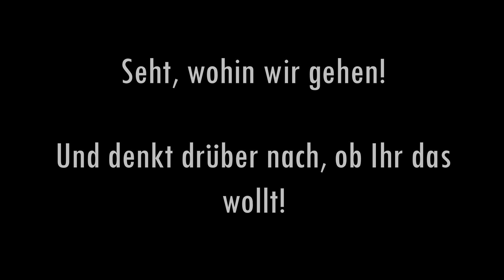Russen sterben einfach lieber als Menschen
Florence Gaub ist seit 2018 stellvertretende Direktorin des Instituts der Europäischen Union für Sicherheitsstudien. Sie war vorher am NATO Defence College und im Bundestag tätig .

Hier klärt sie uns über die Lebensmüdigkeit der Russen auf.